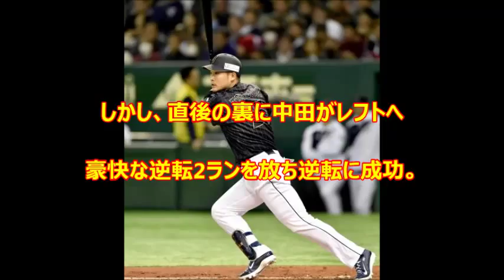侍ジャパン 開幕2連勝なるか！？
日本と台湾で初開催される
国際野球大会「プレミア12」の
1次ラウンドが行われ、B組の日本は
6―5でメキシコにサヨナラ勝ちし
開幕2連勝。

中田が殊勲のサヨナラ打を放つなど
5打点の大活躍だった。

日本は12日に
ドミニカ共和国（桃園）と対戦する。

先発・前田は2回、4番R・ロペスに
2シームを左翼スタンドへ運ばれる
先制ソロを被弾。

しかし、直後の裏に中田がレフトへ
豪快な逆転2ランを放ち逆転に成功。

3回には筒香の適時打と
中田の犠飛で加点した。

前田は4回に1点を失ったが、要所を
締める投球。

5回を5安打2失点7奪三振と
粘りの投球だった。

5回にはこの日絶好調の中田が
詰まりながらもセンター前に
はじき返す適時打。

日本は継投策に入ったが、救援陣が
ピリッとせず。

6回から登板した2番手・西が1失点。

7回からマウンドに上がった3番手・大野も
1点を失い、なお2死三塁と同点の
ピンチの場面で降板。

このピンチを救ったのは4番手・牧田。

先制ソロを放っている4番R・ロペスから
空振り三振を奪い、完璧な火消しを披露。

1点リードで迎えた9回、今大会初登板の
沢村が2死三塁から同点に追いつかれた。

しかし、9回1死一、二塁から中田が
サヨナラ打を放ち開幕2連勝を飾った。